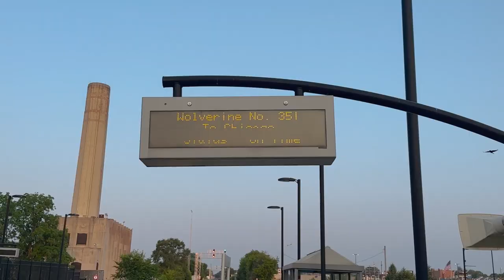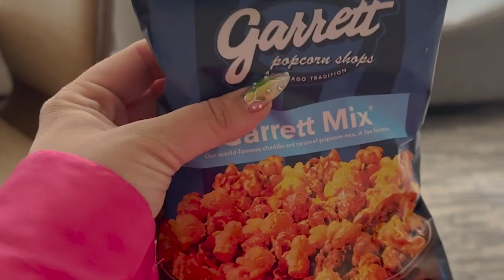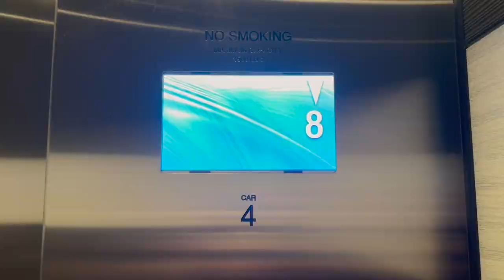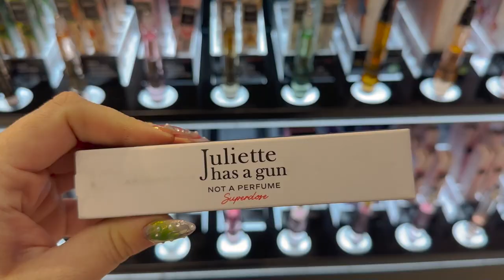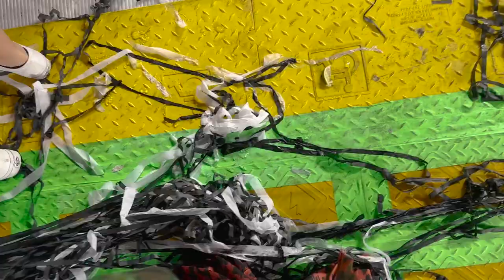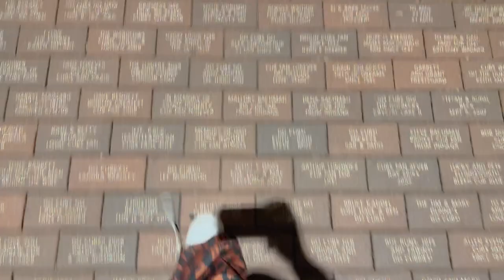FALL OUT BOY SMF(T)D CHICAGO OPENING NIGHT | Traveling, GRWM, Full Concert Vlog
THIS IS A VLOG ABOUT THE OPENING NIGHT OF FALL OUT BOY'S SO MUCH FOR (TOUR) DUST AT WRINGLEY FIELD IN CHICAGO ILLINOIS ON JUNE 21ST, 2023